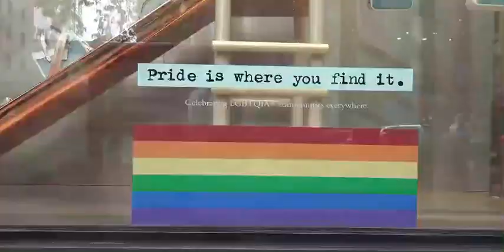Подписывайтесь!short shortvideo shortsfeed shortsyoutube shortsvideos shortsyoutube